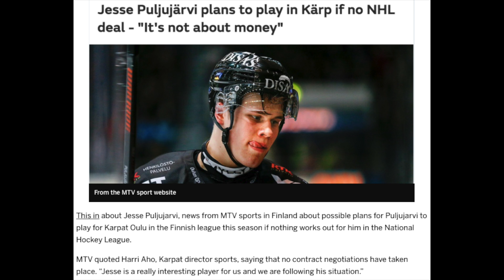NHL Trade Rumours - Rangers, Oilers, Wild GM + Free Agent Updates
Latest discussion around New York Rangers trade rumours, Edmonton Oilers trade rumours.  Latest updates on the Minnesota Wild GM Search as well as some updates on NHL Free Agency 2019.  Players discussed today include Chris Kreider rumours, ben Hutton, jesse Puljujarvi rumours.